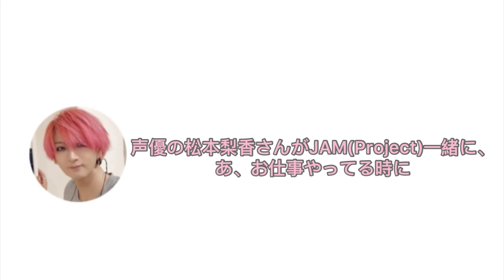1番最初の飼い猫初代みーくんとの出会いの話も!!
ベーシスト・IKUOさんのラジオ番組、「IKUOのMAZE OF LIFE」にて。
コマラジで番組を持てた理由や、貴重な家族とのエピソードなども！